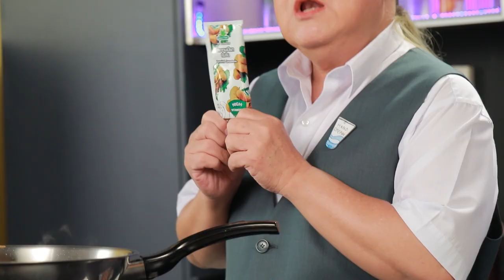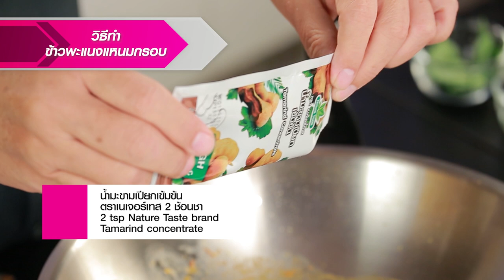ข้าวพะแนงแหนมกรอบ l Cooking Guru l EP.163